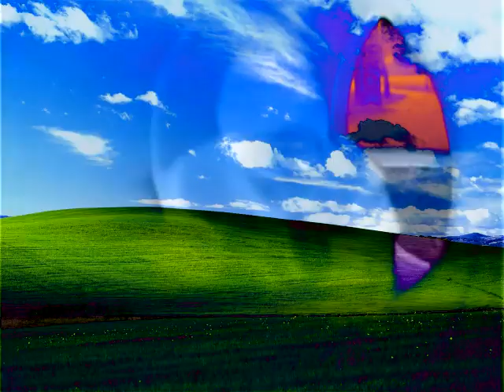Windows Movie Maker Sample Effects 3 (My Second Preview)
Made today on Monday, ‎January ‎6, ‎2020, ‏‎6:28:59 pm to 7:18:32 pm

Here is a compilation of Windows Movie Maker Sample effects in my second preview. Warning!: The fifteenth, twenty-ninth, thirty-fifth and the thirty-sixth effect will get louder as scare!

G-Major 15 (2:56 - 3:09)
Old TV (4:00 - 4:12)
Sick (5:53 - 6:06)
Loudness(7:09 - 7:22)
Ear Bleed 2.0 (7:22 - 7:35)

A list of Sony Vegas Pro effects with links to tutorial video:
1. Neutral